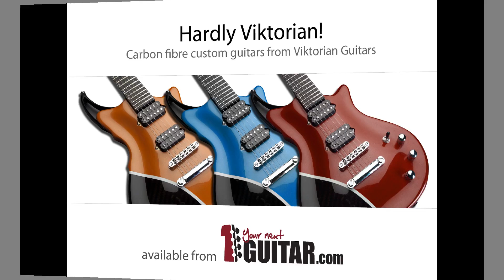Viktorian custom carbon fibre guitar demo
Loz gets in the groove with the 'Ruth' carbon fibre composite one piece guitar from Viktorian Guitars